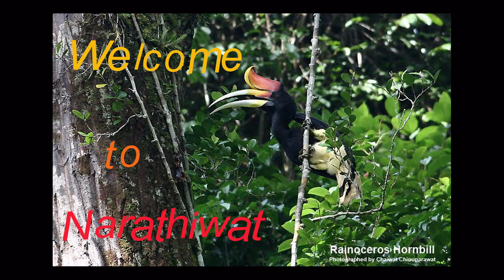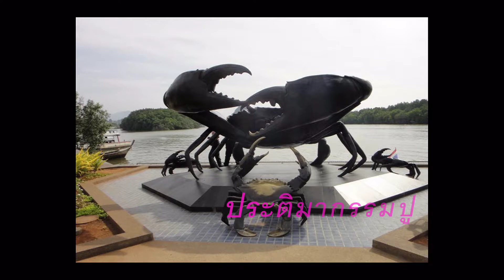Welcome to Narathiwat & Krabi